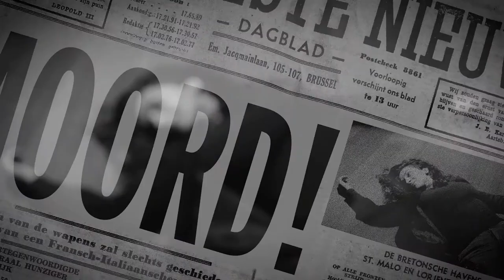The Mousetrap [Teaser]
‘The Mousetrap’ ging op 25 november 1952 in Londen in première en is de langstlopende toneelvoorstelling ter wereld. Na twintig jaar is dit legendarische moordmysterie van Agatha Christie terug in Nederland.

Door de aanhoudende sneeuwval zit een aantal gasten vast in het oude pension Monkswell Manor. Dan meldt een brigadier van de politie zich. Eerder die dag is in de omgeving een moord gepleegd en hij vermoedt dat de dader zich in het pension schuilhoudt. Alle gasten lijken een motief te hebben, maar als er een tweede slachtoffer valt, loopt de spanning op.

Agatha Christie maakte er een meesterlijke whodunit van en zet haar publiek voortdurend op het verkeerde been met meer plotwendingen dan een draaitol!

Het verhaal is nooit verfilmd en wie de werkelijke moordenaar is, is het best bewaarde geheim in de toneelwereld. Er is maar één manier om erachter te komen...